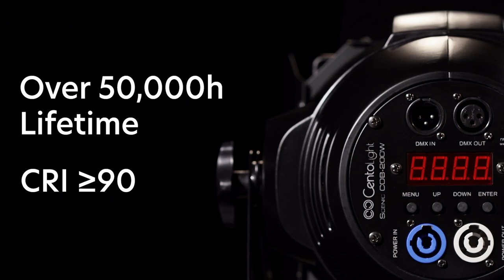Centolight Scenic COB 200W Product Video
200W Warm-Cold White COB Led Par Light

Centolight Scenic COB-200W is a 200W COB Led Par with 60° beam angle. The light source combines Warm-White at 3200K and Cold-White at 6500K, both controllable separately in manual or DMX mode. It is designed for all those applications that could need variable white color temperature, as live shows, discos, showrooms, etc.

The silence is guaranteed by the quality of cooling fan controlled by the internal processor, which maintains the overall noise within 20dB @ 1m. The structure of the light is in die-cast aluminum, for maximum lightness and robustness. The fixture is also equipped with bran-door.